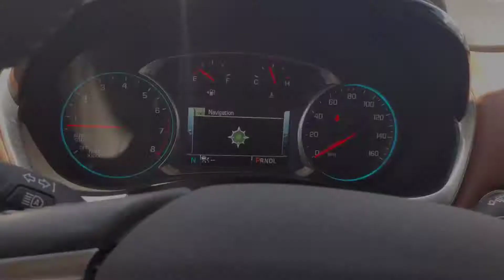Z6380 2018 TRAVERSE HIGH COUNTRY SILVER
2018 TRAVERSE HIGH COUNTRY SILVER